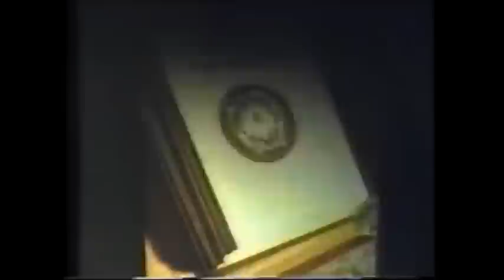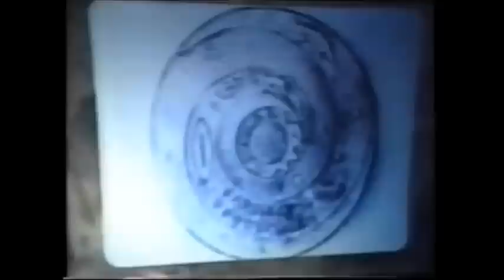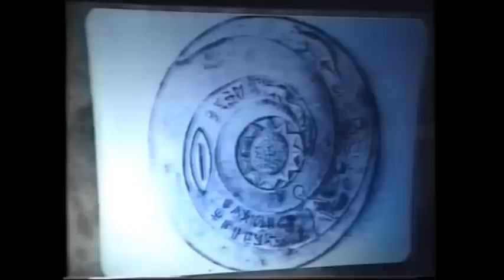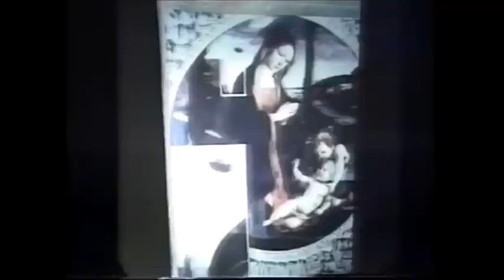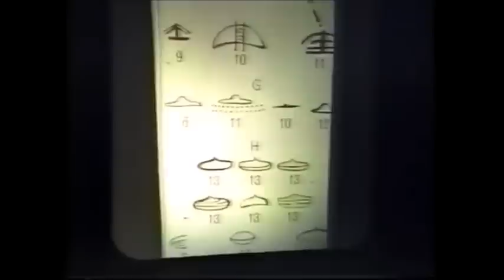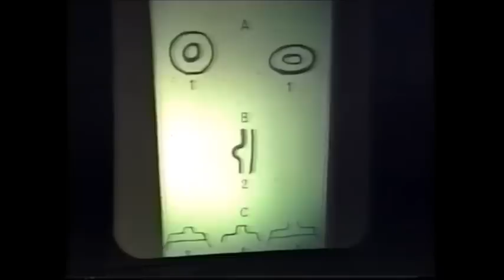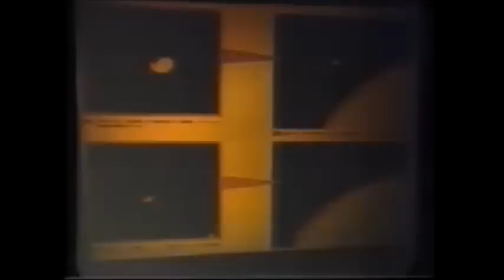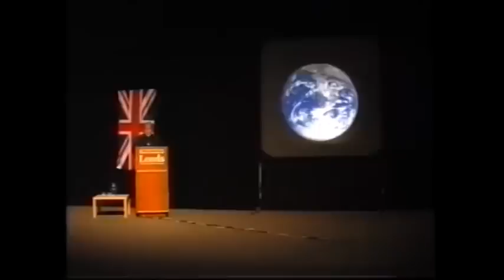Extraterrestrial Groups visiting Earth and walking among us unnoticed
​A briefing on the groups of ETs visiting earth.